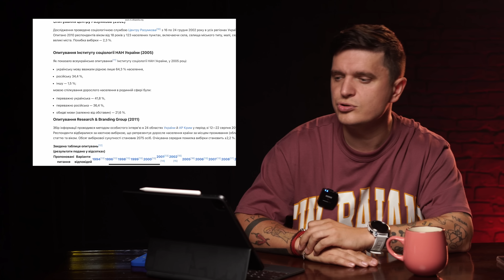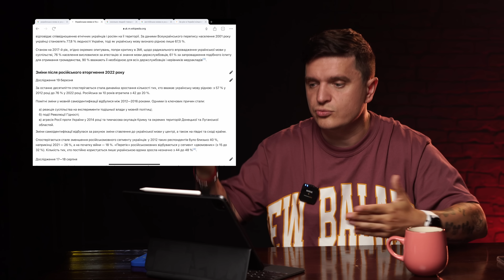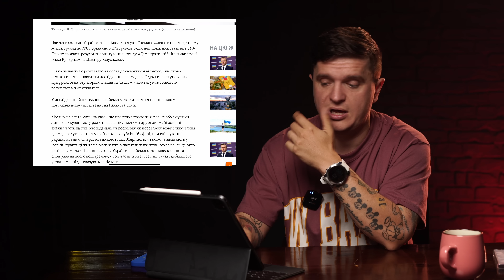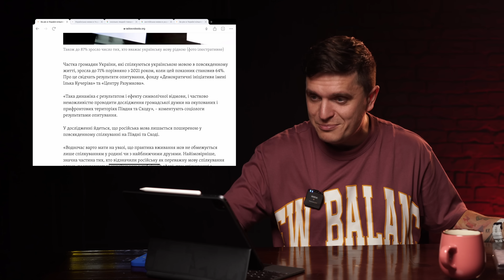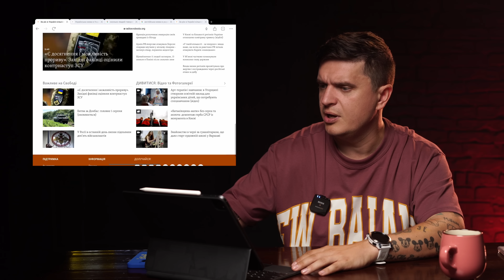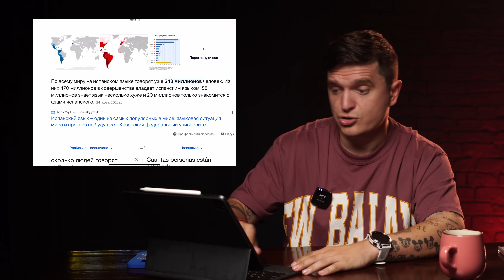Робота на РОСІЇ та гонорари від КРЕМЛЯ! Діана ПАНЧЕНКО — нова ПІДСТИЛКА путіна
Сьогодні на каналі Зе Інтервюєр - огляд колишньої ведучої медведчуківського телеканалу NewsOne Діани Панченко.

Панченко втікла з України та зараз на своєму YouTube-каналі несе повну брехню і нісенітницю. Огляд чисто пропагандистського ролика Діани Панченко про українську мову — дивіться просто зараз.

Зе Інтерв'юер - так називається YouTube-канал Анатолія Анатоліча. Це відверті інтерв'ю, актуальні та важливі теми, творчі експерименти в різних форматах без телевізійної цензури.

Автор та ведучий: Анатолій Анатоліч
оператори: Ян Клаунінг, Вероніка Радько, Артем Григорян
режисер монтажу: Кирило Постніков, Артем Григорян
 співпраця з партнерами: Михайло Жигалін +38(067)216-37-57
саунд: MonatikChilibiSound
promo|management|marketing: YULA
 СЛАВА УКРАЇНІ!
Деталі
Місцезнаходження: Україна

Мій ТГ-канал БЕЗ ЦЕНЗУРИ. Тільки правда